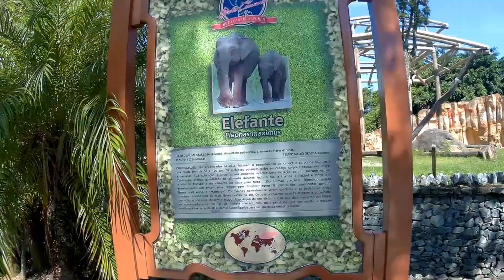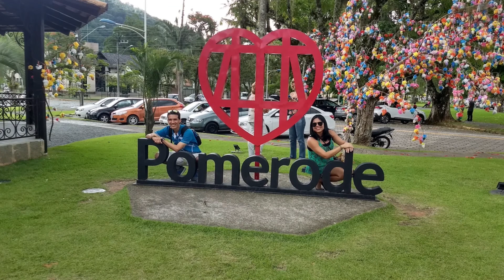Balneário Camboriú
Viagem para Balneário Camboriú, Beto Carrero, Blumenau e Pomerode em Santa Catarina -  Março de 2018

Música by Melim (Eu Feat. Você)